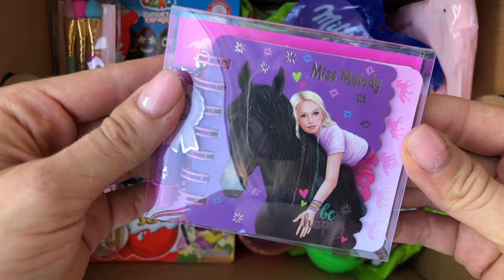Very Yummy Candy And Toys, M&M’s Candies | ASMR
Yummy candies and toys opening, most satisfying mouth watering video